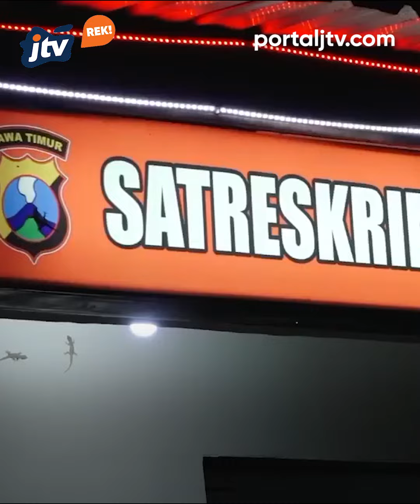Gadis 17 Tahun Jadi Budak Nafsu Ayah, Kakek, dan Paman